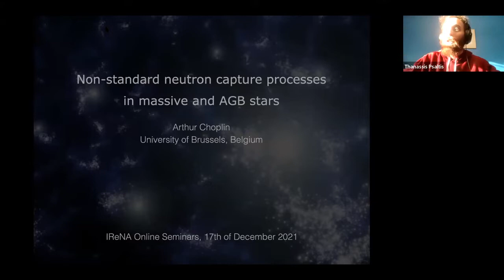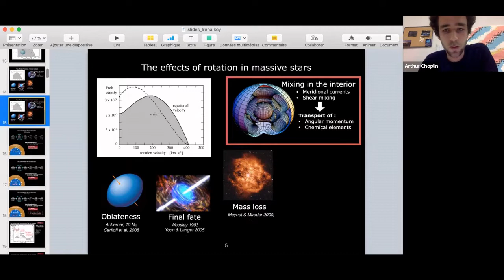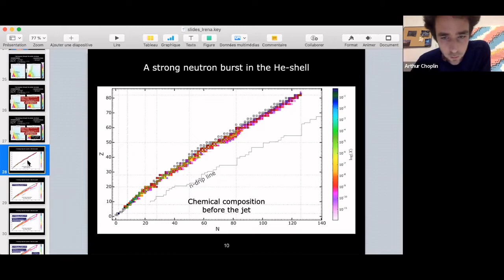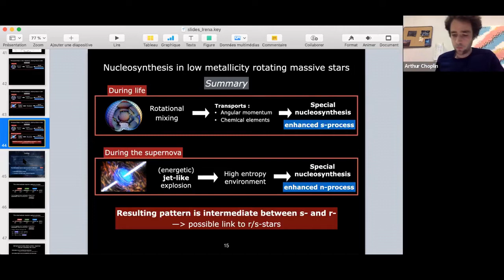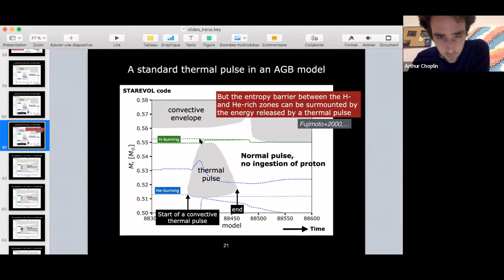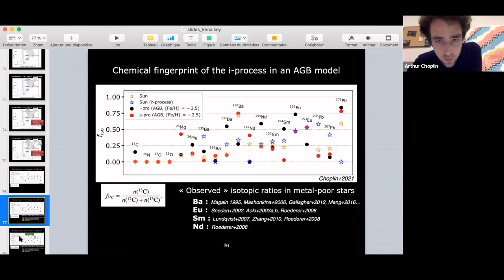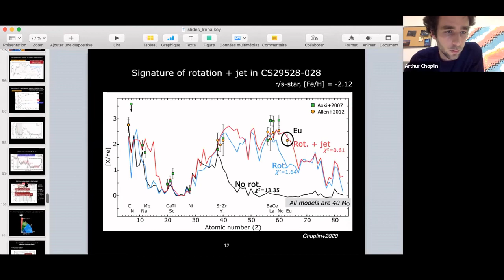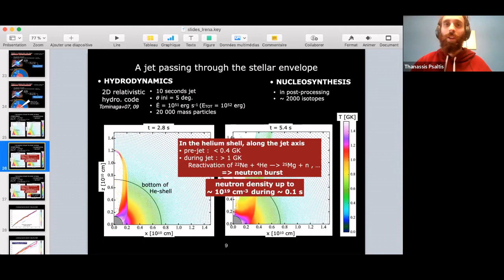A. Choplin Non standard neutron capture processes in massive and AGB stars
Arthur Choplin
Abstract: Despite considerable progresses during the last decades, the origin of trans-iron elements is not yet fully understood. These elements are thought to be produced by a variety of nucleosynthetic processes; the main ones being the so-called slow (s) and rapid (r) neutron capture processes. An intermediate neutron capture process (i-process) is also thought to occur at neutron densities intermediate between the s- and r-processes. This is supported by the observation of metal-poor stars whose chemical compositions is between the s- and r-processes (the so-called r/s-stars). An important challenge is to associate each nucleosynthetic process with its astrophysical source(s). In the first part of the presentation, I will discuss the synthesis of trans-iron elements in low metallicity massive stellar models. In particular, I will show how stellar rotation is expected to alter the synthesis of heavy elements both during the life and explosion of the massive star, and ultimately lead to a material with a chemical composition intermediate between the standard s- and r-processes. In the second part of this presentation, I will focus on the development of the i-process in low-metallicity AGB stars models. In both parts, I will highlight the chemical fingerprint of the discussed nucleosynthetic processes, identify key reaction rates and compare model predictions with observed r/s-stars.